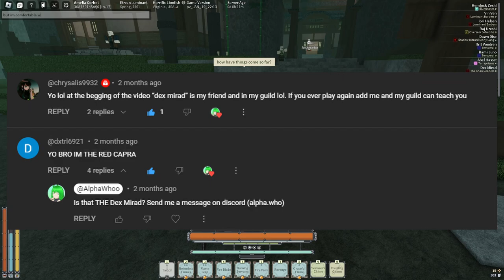I met my nemesis in Deepwoken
The one and only Dex Mirad comes back to show me beyond the gates of Erisia and into the world of Songseeker and the Hive in Deepwoken. Something tells me there's a LOT more to explore than just one small island...

Also, Sumeru music fits SUPER well in this region haha.

Timestamps
0:00 Intro (ITS DEX MIRAD AAAAAA)
0:40 Getting the Khan Repear Gang Together
3:15 First Steps into Songseeker
5:30 Learning How to Craft Mantras Properly (and not just chucking random stuff)
7:31 Exploring Songseeker
10:17 The Khan Reaper LOREEE
11:45 enjoying a voidwalk fight on a cliff lol
12:46 Seafaring Shenanigans
13:41 Spelunking through Miner's Landing (this sharko has guns!)
17:03 Seafaring Shenanigans part 2
17:48 THE HIVEEEEEEE
20:30 i hate voidwalkers!
21:58 Old Deepwoken LOREEE
25:14 Fun Duel
26:17 Outro